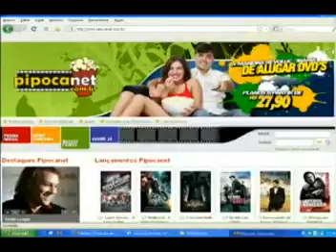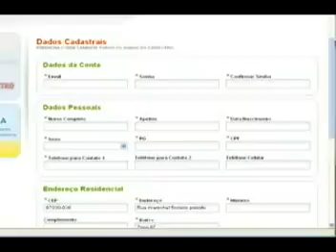Dica Pipocanet | Promoção Credencial para um Sorriso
Programa Credencial 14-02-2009 Bloco 2 Sábado 12h15 Rede Massa SBT Paraná